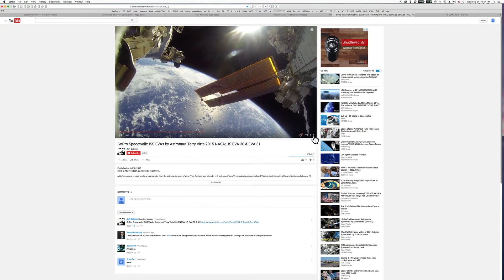Blue round Bug flying in space.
Only in toon town can life be like this.